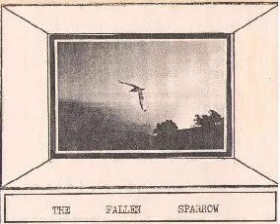NIGHTCRAWLERS - The Fallen Sparrow [1980]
0:00:00 A
0:29:58 B